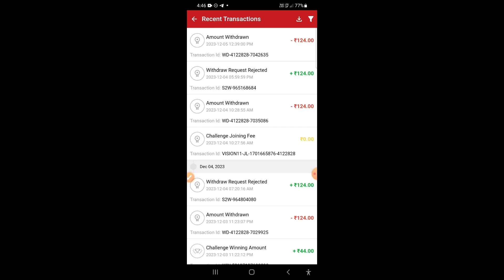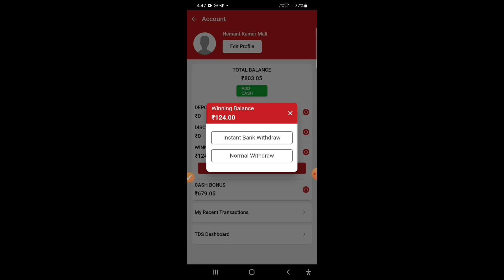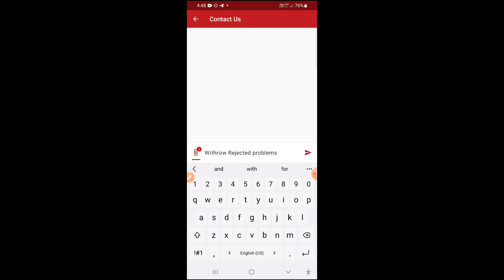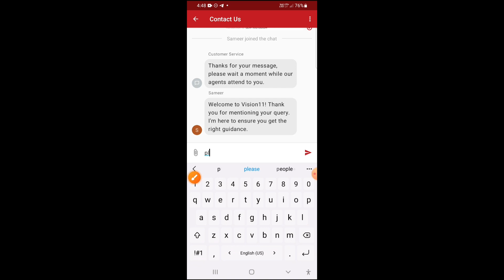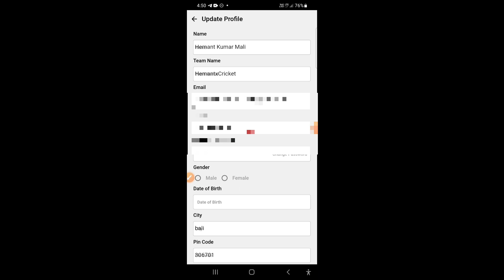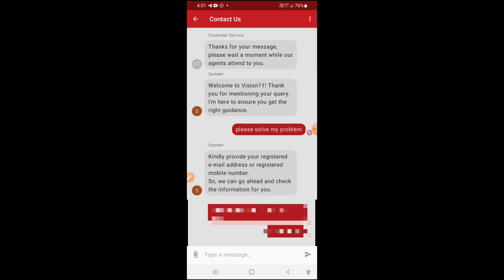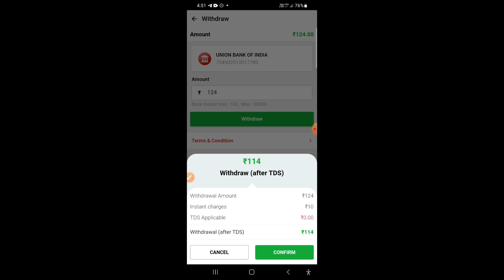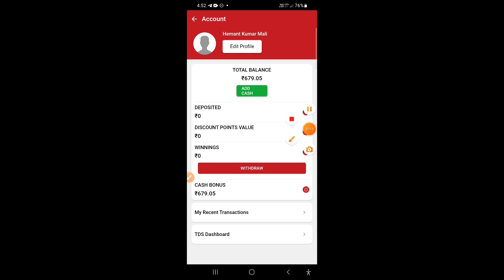Vission11 Withrowal Rejected Problem | Vission11 Par Withrow Problem